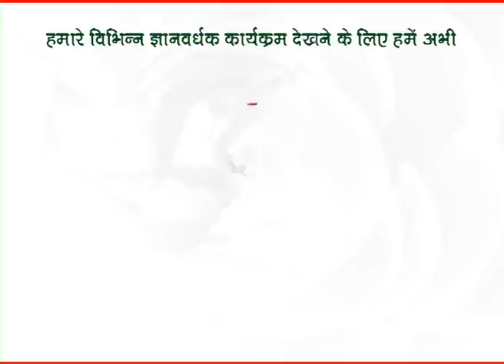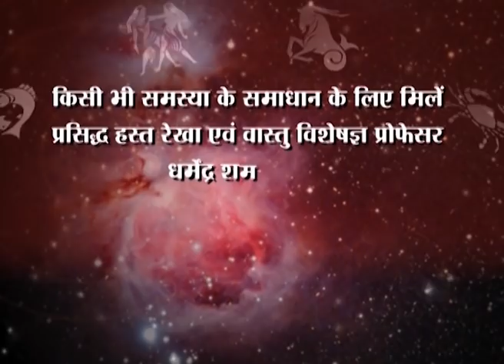सूर्य राशि परिवर्तन व मकर संक्रान्ति के खास उपाय- प्रो. धर्मेन्द्र शर्मा